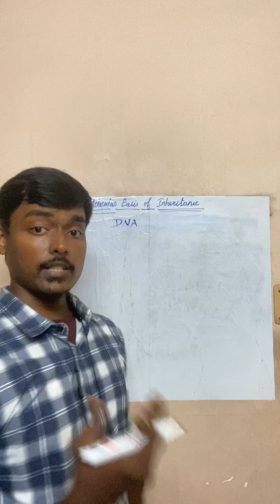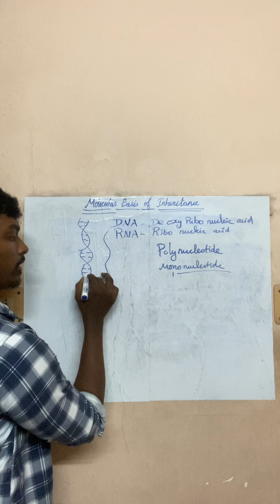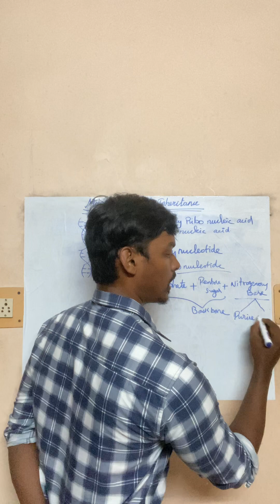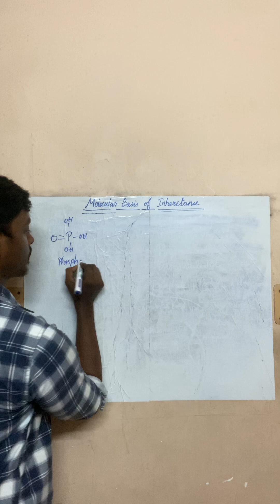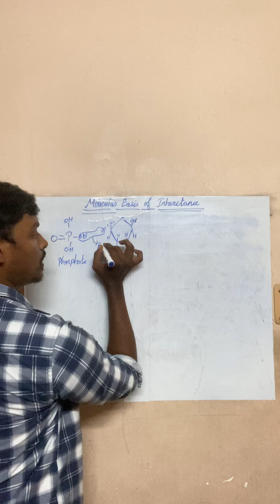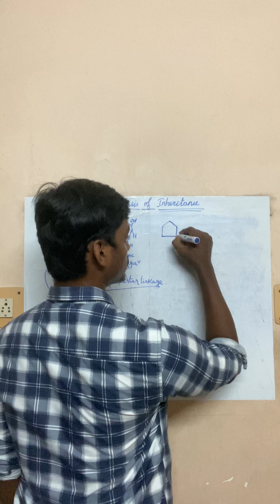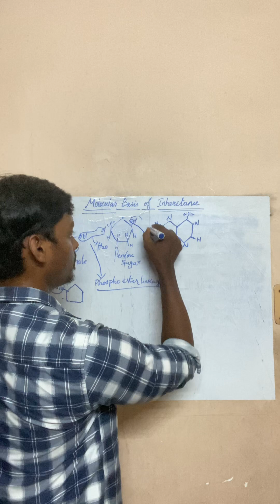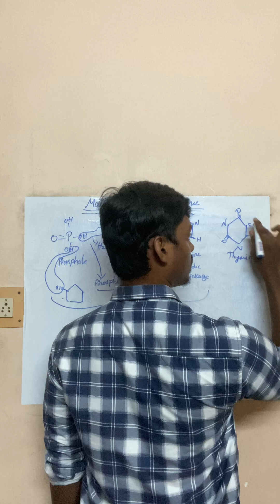Class 12 | NEET Biology | Molecular Basis of Inheritance | DNA Formation | Explained in Tamil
🧬✨ Join us as we break down complex concepts of DNA formation, helping you ace your NEET preparations with clarity and confidence. Whether you're struggling with intricate details or just looking for a solid review, this video has you covered. 🌏💡